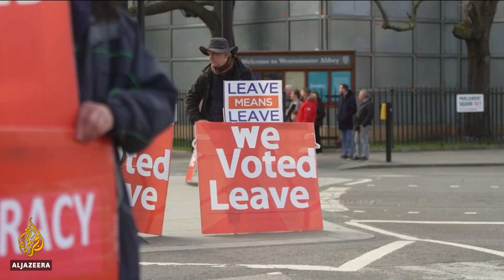🇬🇧 Brexit: MPs fail to agree on alternative to Theresa May's deal | Al Jazeera English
The British Parliament has failed to agree on an alternative to Prime Minister Theresa May's Brexit plan.
MPs have rejected eight different options for the country's withdrawal from the European Union.
Earlier, May promised she would step down if the deal she agreed with the EU last November was passed by Parliament. But it's already failed twice.

Al Jazeera's Neave Barker reports from Westminster in London.